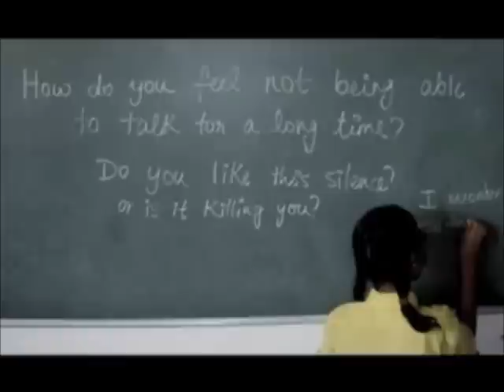apl global School DFC 2010 story